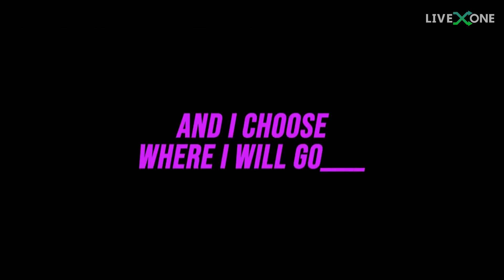Entering K3NN3DI World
Get to know our latest OneRising Artist K3NN3DI as she talks creating a futuristic world, being a visionary artist, believing in herself & more with host Chelsea Briggs.